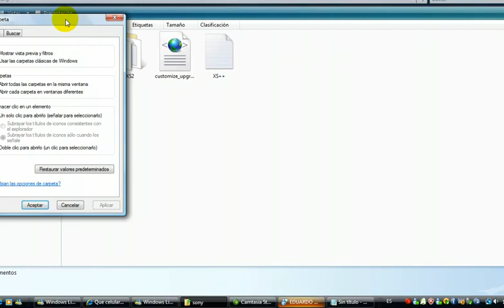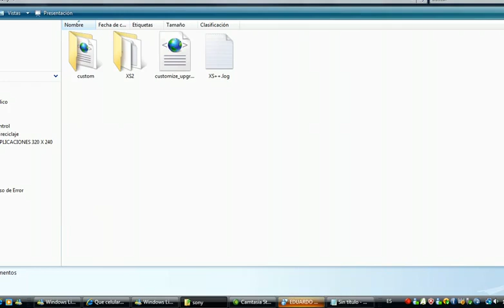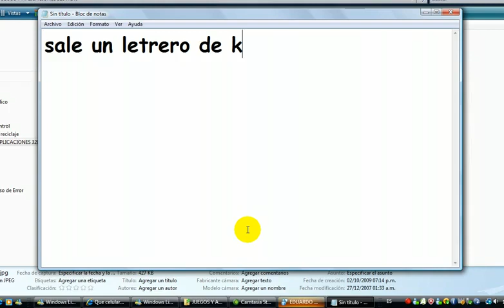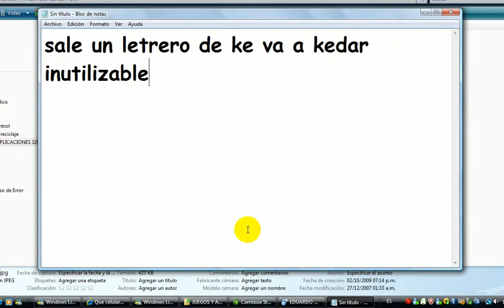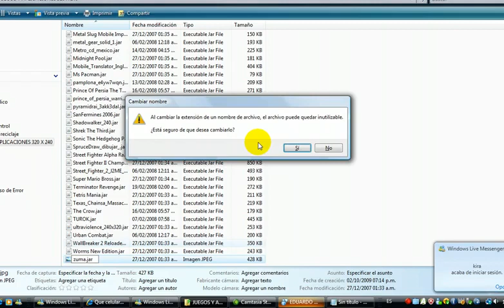Protege tus archivos de imagen o video sin programas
Truco para proteger achivos de imagen o video sin necesidad de instalar programas.